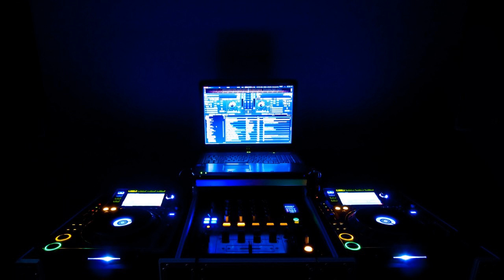Music Monday's Stan SB - Let This Go